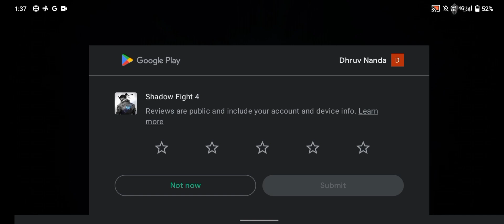Shadow Fight 4:Arena GAMEPLAY #2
theodysseygaming
sfa
hero
shadowfight4arena
itu
sf arena
shadow fight 2
new
marcus
king of the legion
monkey king
fireguard
sf4
gameplay
review
helga
azuma
shang
camper
level 13
emperor
legendary
shadow fight arena gameplay
lynx
yukka
shadow fight
hong joo
kibo
ling
jet
kate
sarge
midnight
jack bulwark
shadow fight arena itu
shadow fight 4 arena
shadowfight4
butcher
cobra
weapon
upgrade
sfarenaupdates
unlock
shadowfigharena
get
shadow fight arena story mode
odysseygaming
the odyssey gaming
key
rift
sfarenaitu
rework
beast
keys
rifts
level
tokens
fightpass
voiceover
english
hindi
how to
defeat
upcoming
event
marathon
update
skin
trophies
highest
player
dojo
epic
coins
tips
tricks
leaks
maximum
ironclad
complete
arifo
shadow fight arena butcher
sf4itu
shadow fight arena final boss
shadow fight arena mod apk
arena
recommended
sumit gupta gaming
suggested
new hero
новый герой
герой
shadow fight hero
gaming
season 26
арена
new event
бой с тенью арена
shadow fight arena event
sfarenanewhero
shadowfight4arenaitu
dojo 13
shadow beast
sfarena
бой с тенью
shadow fight arena new event
best player
shadow fight arena event gameplay
Иту
itu sfa
itu shadow fight arena
shades
Иту арена
Иту shadow fight arena
shadowfightarena
sf4newhero
nekkibanzai
pvpgame
trendinggame
shadowfight4itu
total gaming
piyush gaming
pc gaming
new gameplay
kal gaming
heralds
legion
dynasty
gyan gaming
gta 5
iron clad
max level
funny
carryminati
android games
talents
guide
2023 latest game
trick
pro
wtf
lol
shadow fight arena referral marathon
ranked
max
surrender
hilarious
queen cobra
spammer
tip
nekki
story
boss
nerf
buff
shadow fight itu
shadow fight arena hack
blessed gaming
shadow fight arena shard chest
game play
mgislive
making zebra op
viral
tsg gaming sfa
tsg
sf arena new update
relevel gaming
new battle pass
sf arena new hero
shadow fight arena fight pass free
trending
shadow fight 4 arena pvp
shadow fight arena shang
shadow fight arena shang game play
shorts
shadow fight arena kotl new skin lord of the dreadmoon
shadow fight arena new chapter 4
idle gaming
android) total hk gaming shadow fight 4 shadow fight arena in hindi shadow fight 4: arena
shadow fight arena - gameplay walkthrough part 1 - tutorial (ios
dooda
retrieve gaming
angry lucifer yt
itu arena
Иту в Арене
heralds itu
вестник Иту
shards
осколки
shadow fight arena referral
hayabusa
ituvscampers
sf4itunewevent
sf4newevent
ituevent
timespacebushido
sfarenanewheroitu
hulksden gaming
new sfa hero itu
itu event gameplay
itu new hero
itu judgement cut
itu gameplay
keep fighting
shadow fight arena chapter 4
actiongames
shadow
shadowfigharenaitu
sf4ituvsitu
shadow fight 4 itu
shadow fight 4 arena itu
shadow fight arena itu trailer
huntblizz
sfarenaseason
sfasggvsodc
jg gaming
mokorelsare
new story mode
sggvsodc
shadowfight4odcvssgg
new update
odysseygamingvssumitguptagaming
odysseygamingvssumitgaming
odysseyvssumit
Событие
nsg arsalan
fight pass
odyssey gaming
pennicles
sf2
starinsky
the legendary protector
fight pass arena
unity sfa
tsggamingsfa
Новое событие
shadow fight arena live
holiday
Сelebration
новый батл пасс
tread shorts
new fight pass
26 сезон
car
новый сезон в арене
free fire
новый сезон
gameplay walkthrough
new season sfa
games
new fight pass arena
Маркус
Новый скин Маркуса
new skin marcus
sfarenaseason27
sfarenastorymode
shadowfight4storymode
sfastorymode
new games 2023
sf4storymode
sf4storymodetrick
the best tips and tricks to win in shadow fight 4
sfaitu
shadowfight4arenaupdate
sfarenamaxtrophy
free fire live
sf4itucampers
odcgaming
sfarenamarathon
howtocompletemarathonsf4
marathoninsf4
shadow fight arena characters
sfanewtrailer
sf4arena
itutimeability
howtounlockitu
howtouseitu
shadow fight 4 arena - a new hero walkthrough!
total t gaming
shadowfightarenaitu
best android games
itureview